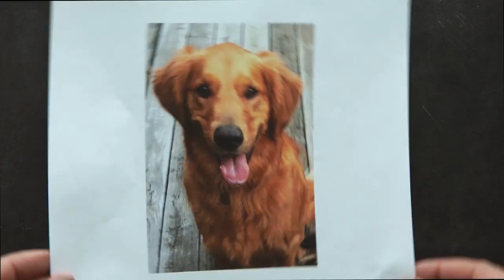DIY Pet Watercolor Paintings | HGTV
Painting with watercolors doesn't have to be intimidating. Turn a picture of a pet into a watercolor work of art with these steps.